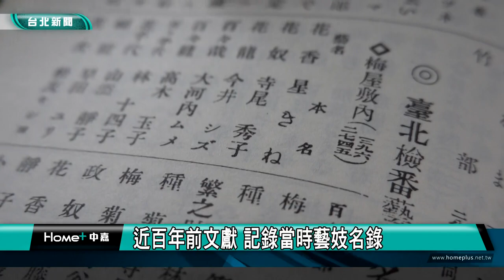城市走讀｜就在台北火車站旁！逸仙公園 國父來台的歷史見證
(中嘉新聞台北中山區報導) 城市走讀系列報導，我們一步一腳印，用鏡頭來跟您一起走讀台北，了解在地的了解在地的人文歷史風華。這次來到台北火車站旁的逸仙公園，一起來了解它的歷史價值。